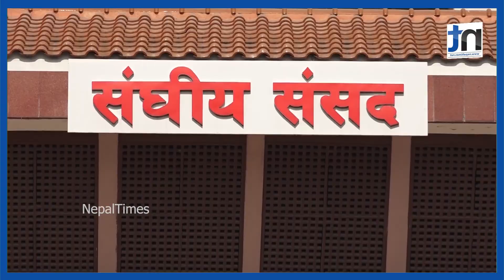सांसदका लागि ५ हजार ८ सय पर्ने लोगो तयार|| Nepal Times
सांसदका लागि ५ हजार ८ सय पर्ने लोगो तयार

Produced By: Nepal Times Media Private Limited
News Edited By: Harihar Nepal
Presented By: Rashmita Udash
Video Edited By : Nepal Times